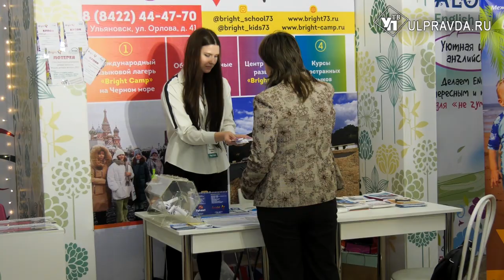Алексей Русских наградил лучших женщин-предпринимателей Ульяновской области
Развитие предпринимательства в условиях новой экономической реальности обсудили в Ульяновске на форуме деловых женщин. Событие стало частью одного из национальных проектов в сфере бизнеса и предпринимательства.